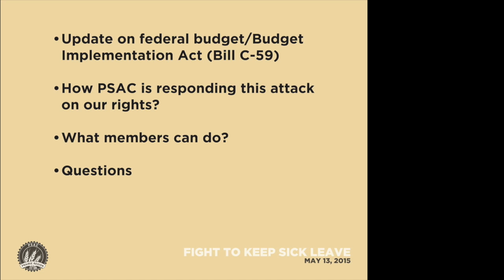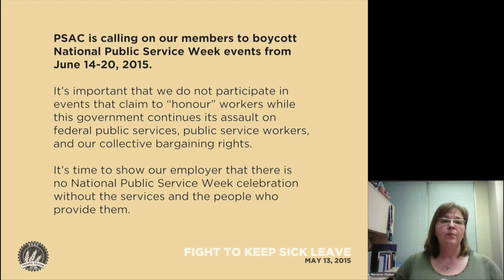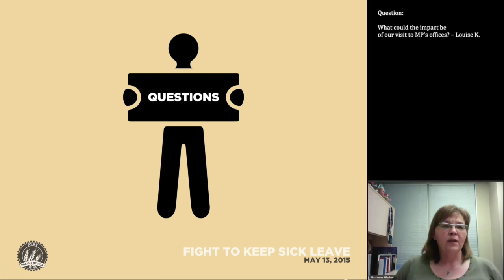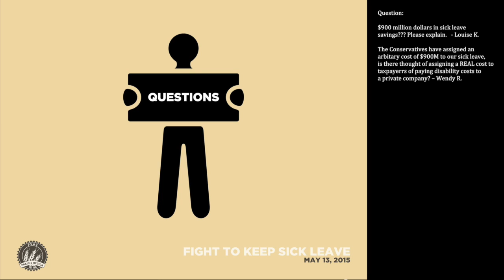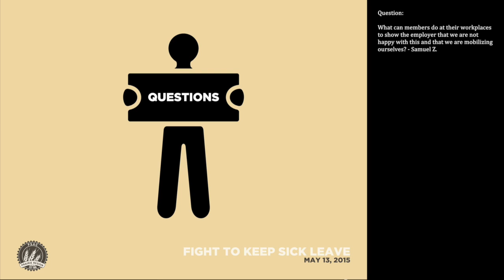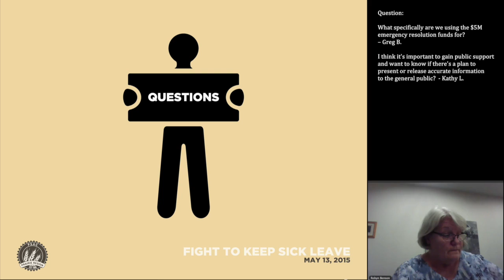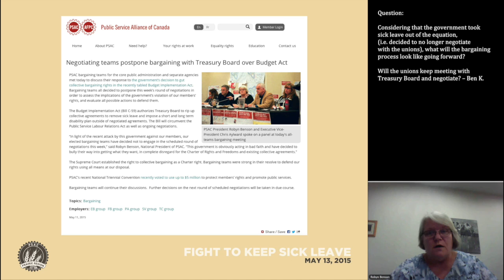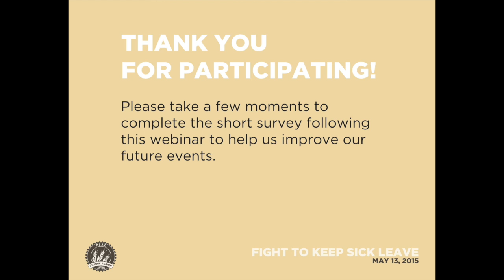Sick Leave Webinar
The PSAC Prairie Region held a webinar on May 13, 2015 to discuss the Budget Implementation Act (Bill C-59), which authorizes Treasury Board to modify collective agreements to remove sick leave and impose a short and long term disability plan outside of collective agreements. Watch the recording of the webinar to find out how your union is responding to this attack on our members' rights and how you can participate in the fightback.

Robyn Benson on Power & Politics (skip to 26:55 in the clip)